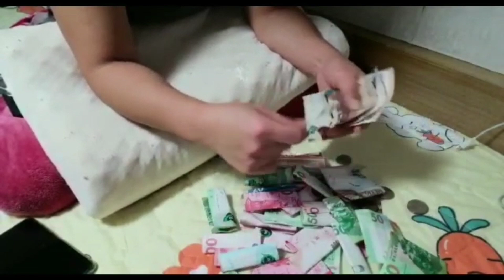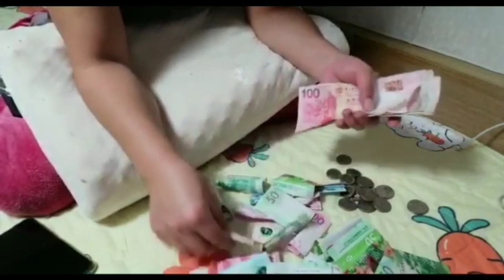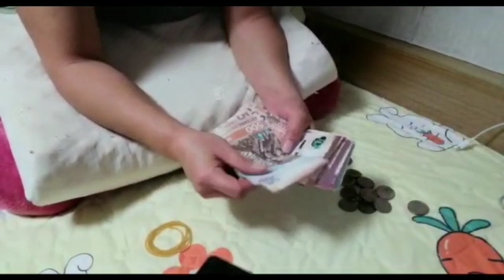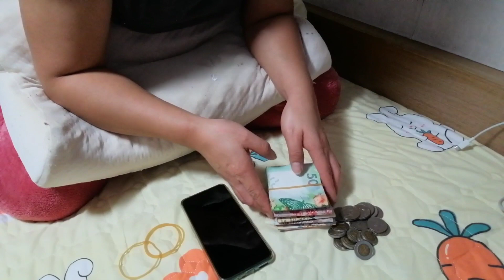Ipon Challenge!Katas ng Online selling,.Magkano nga ba??Alkanysa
Ang videong ito ay hnd po sa pagmamayabang peo maging inspirasyon po sa atin lahat...
At totoo ang kasabihan na pag may naisuk2 may madudukot sa oras ng kagipitan..